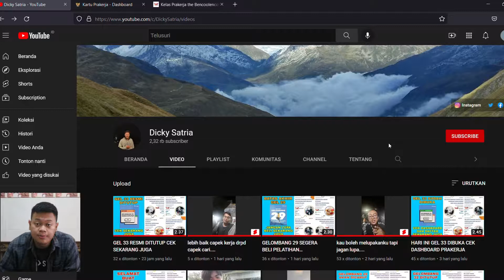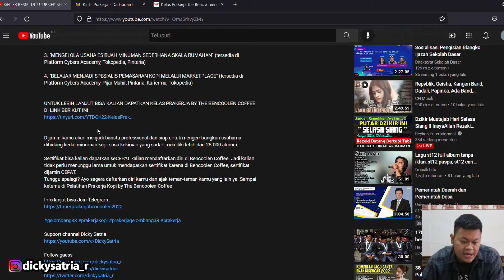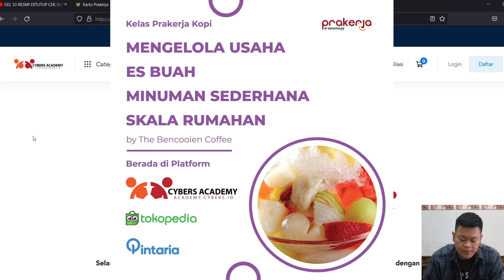SELAMAT BUAT SELEKSI GEL 34 BELI PELATIHAN SEKARANG JUGA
Selamat bagi kalian yang telah lolos Kartu Prakerja Gelombang 34! 👏👏👏
ㅤㅤ ㅤ
Cek dashboard Prakerja untuk melihat Nomor Kartu Prakerja dan pastikan dana pelatihan kalian sudah tersedia. Jangan lupa untuk membeli kelas pelatihan pertamamu di Pelatihan Prakerja by The Bencoolen Coffee.

Materi The Bencoolen Coffee sudah bisa kalian dapatkan di :

1. "BELAJAR MENJADI PENGELOLA DI BIDANG KEDAI MINUMAN KOPI SUSU KEKINIAN" (tersedia di Platform Cybers Academy, Pijar Mahir, Pintaria, Kariermu)

2. "BELAJAR TEKNIK PENYEDUHAN KOPI MENJADI BARISTA PEMULA'" (tersedia di Platform Cybers Academy, Pijar Mahir, Pintaria, Kariermu, Tokopedia)

3. "MENGELOLA USAHA ES BUAH MINUMAN SEDERHANA SKALA RUMAHAN" (tersedia di Platform Cybers Academy, Tokopedia, Pintaria)

4. "BELAJAR MENJADI SPESIALIS PEMASARAN KOPI MELALUI MARKETPLACE" (tersedia di Platform Cybers Academy, Pijar Mahir, Pintaria, Kariermu, Tokopedia)

Pelatihan Prakerja by The Bencoolen Coffee telah diikuti oleh 28.000 alumni kartu prakerja. Untuk kalian yang ingin menjadi wirausaha di bidang kopi kekinian, tim kami akan membimbing kalian sampai bisa membuka usaha kalian sendiri. Ada banyak kisah sukses alumni yang telah mampu membuka usahanya sendiri dengan bimbingan dari tim Bencoolen Coffee.

Pak Menteri Perekonomian juga telah merekomendasikan pelatihan ini loh. Dan jangan khawatir, sertifikat dijamin CEPAT. Jadi, Tunggu apalagi? Buruan daftar pelatihan di The Bencoolen Coffee 😉

Semoga terhibur